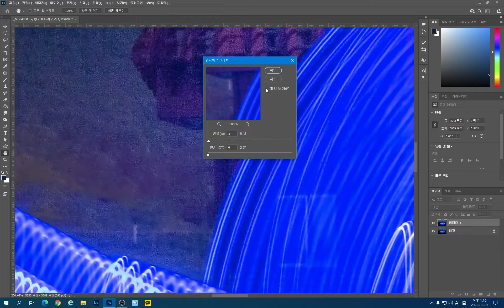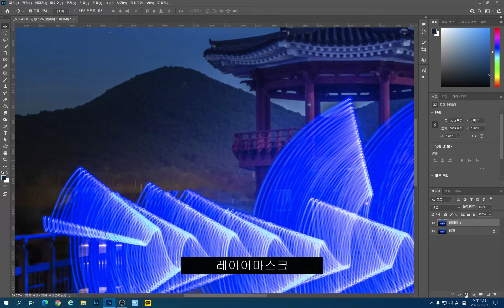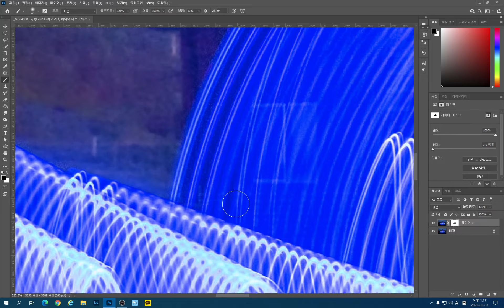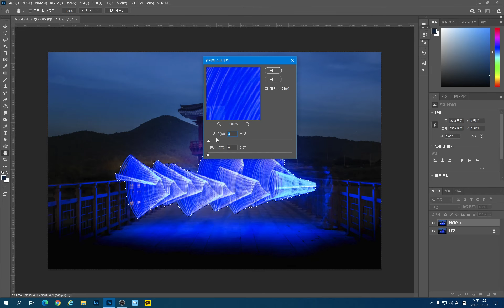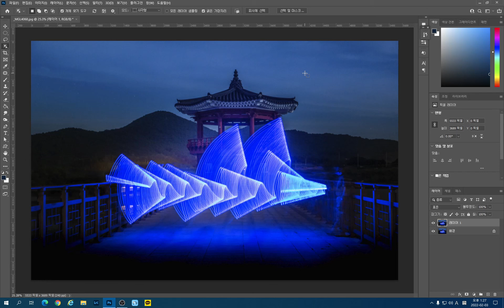[포토샵강좌#55] 디지털 노이즈 줄이기, 노이즈 감소, 사진가를위한포토샵